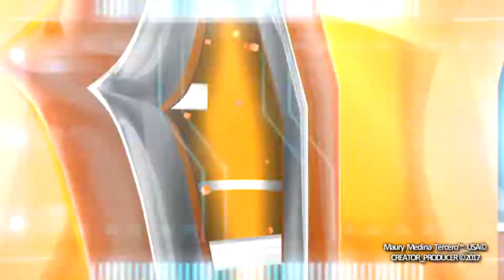Maury MedinaTercro PRO